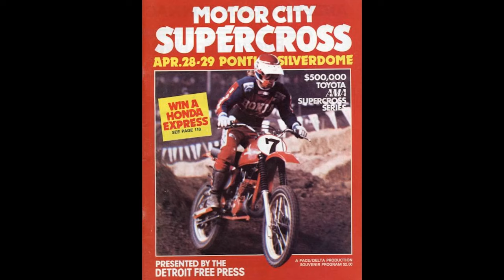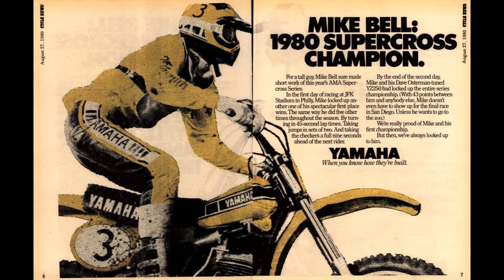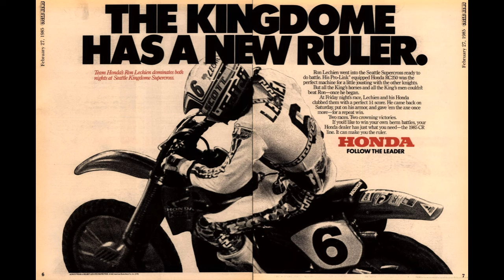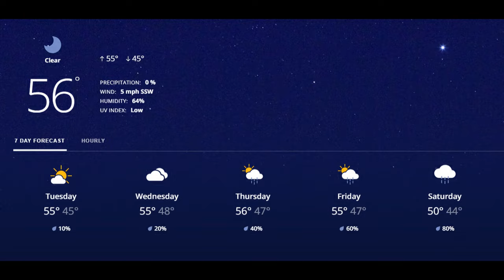2024 Supercross -- The Antecedents of Seattle Supercross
Taking a look back at pivotal moments in the history of supercross, and in the Emerald City of Seattle.